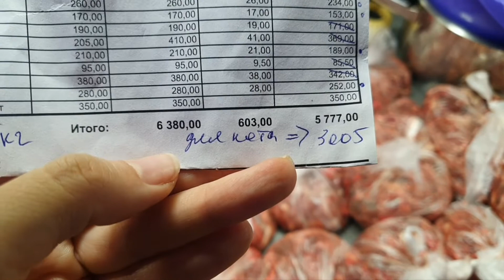Как я кормлю кота натуралкой. цена продуктов на 4 месяца для одного кота 🐱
когда крцтила микс , думала реально это на 2 месяца, в итоге получилось на четыре с копейками.